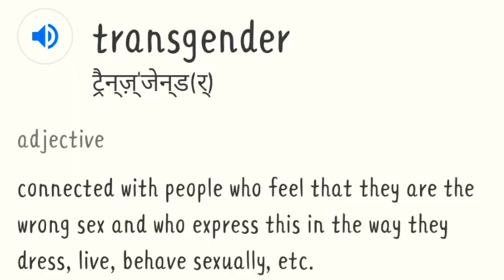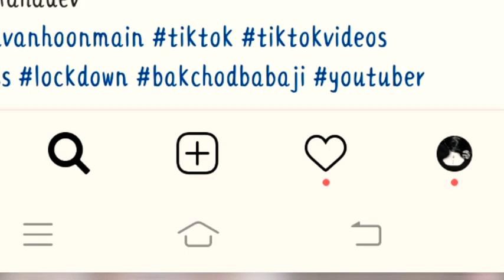INDIAN LESBIANS|| TIKTOK VS YOUTUBE LGBT REPLY ||LGBTQ REACTION || LGBT REPLY TO CARRYMINATI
Link of Gauri sawant ji

The purpose behind making this vedio is to tell people respect LGBT community  they are also human so don't disrespect them just for your fun.
It is a kind of roast vedio for those people who spread hate speech on lgbt in the way of roasting we just try to send them messages don't do this you are hurting lgbt community as many of them were your fan even enjoy your vedio but many roasters don't respect this community.